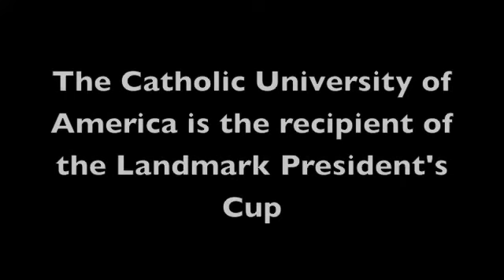CUA Football vs. Randolph-Macon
CUA football vs RM